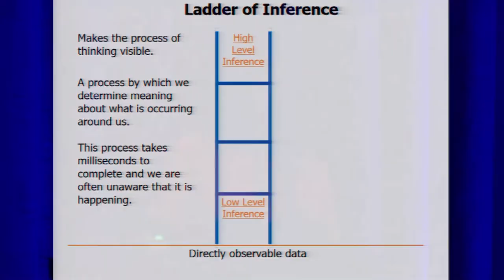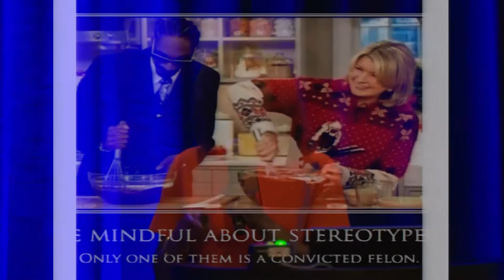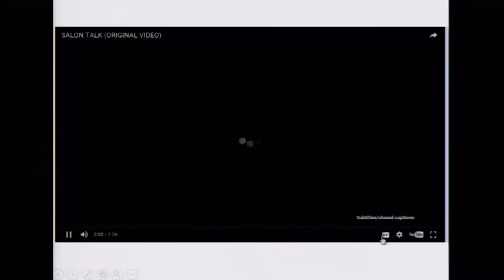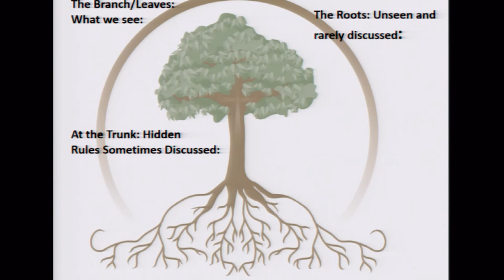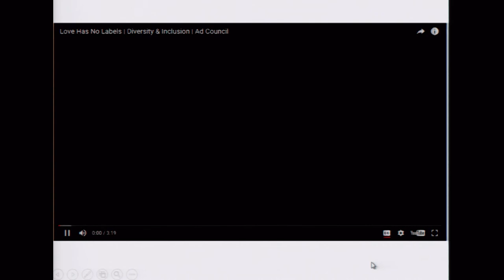2017 OSEP Leadership Conference Keynote: Dr. Rosemarie Allen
Dr. Rosemarie Allen from the Metropolitan State University of Denver presents "Early Childhood Suspensions & Disproportionality: An Issue that Impacts Everyone!".

Presented on July 17, 2017 at the 2017 OSEP Leadership Conference.